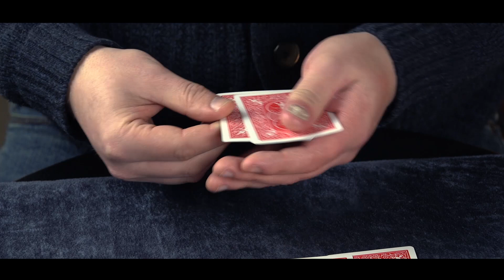Gypsy Curse Performance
Peter Kane was an undisputed legend, and The Gypsy Curse is a CLASSIC - a definitive version of the Wild Card plot that Peter himself created.

'The Gypsy Curse' includes streaming video instructions, special bicycle cards, and BONUS set of old style cards, as originally sold by Peter Kane!